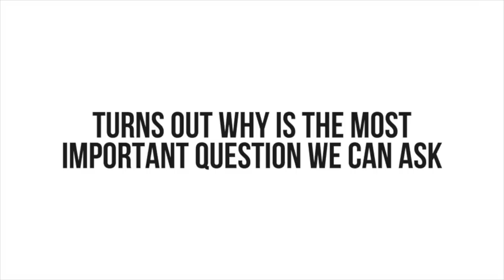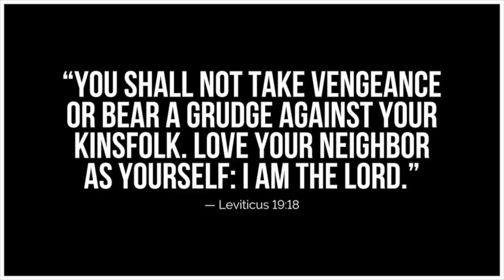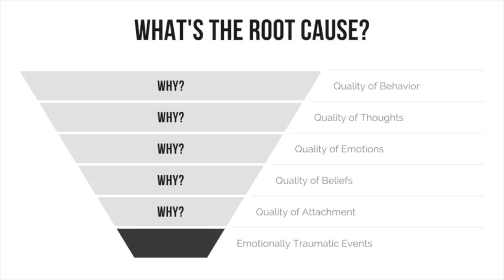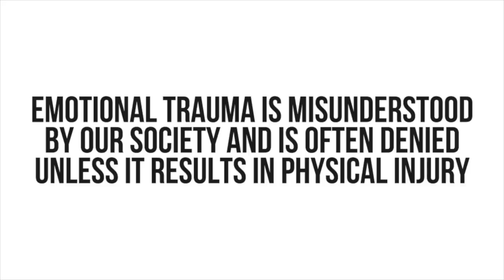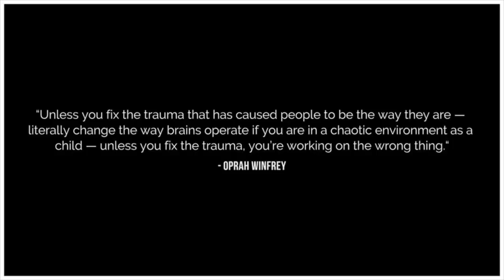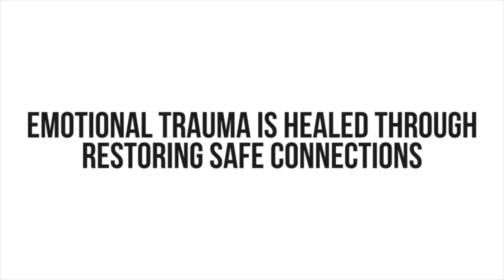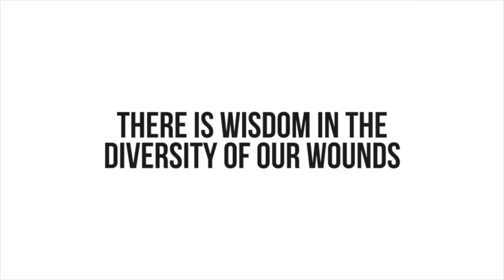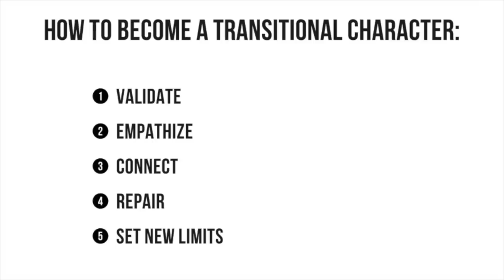United States of Differentiation | Mastin Kipp | TEDxWakeForestU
Mastin Kipp shared the importance of trauma-based healing on an individual level and within our communities. In a time of much division, acknowledging and celebrating our differences in the context of our traumas can inform our opinions and beliefs.  After leaving his executive position in the music industry at age 21, Mastin Kipp began his transformational journey into trauma-based healing. As a best-selling author of books, Daily Love: Growing into Grace and Claim Your Power, an influential voice in the mental health industry, and an Oprah-approved “Soul Leader,” Mastin aims to change the way people think about mental health disorders, and reframe what are deemed to be stationary states to trauma induced stepping stones on a path to healing. In his talk, “United States of Differentiation,” Mastin will discuss what it means to understand and celebrate differences in the context of traumas that inform our opinions and decisions. This talk was given at a TEDx event using the TED conference format but independently organized by a local community.